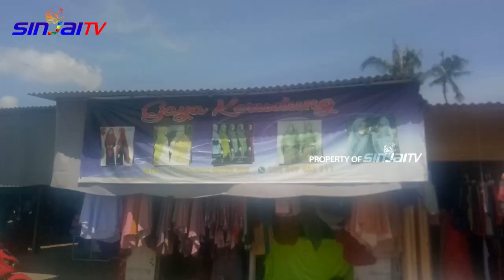PENYEDIA BARANG JASA DIDORONG MANFAATKAN E KATALOG | KAREBA 7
Pemerintah Kabupaten Sinjai terus mendorong penyedia barang dan jasa memanfaatkan E-Katalog Lokal, mengingat E-Katalog ini merupakan upaya pemerintah kabupaten  untuk memulihkan sendi-sendi perekonomian masyarakat pasca dilanda pendemi Covid-19.